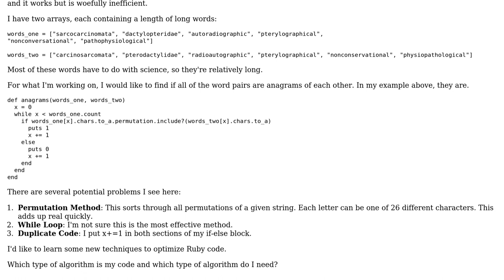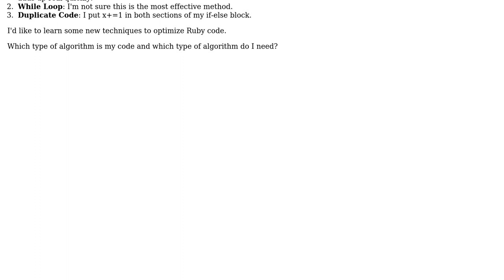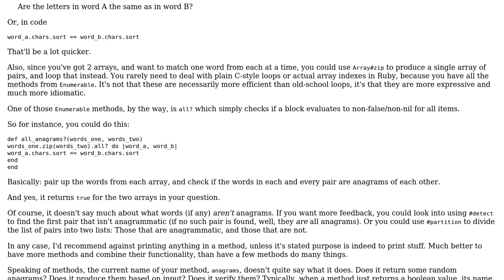Code Review: Speed up anagram method in Ruby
With thanks & praise to God, and with thanks to the many people who have made this project possible! | Content (except music & images) licensed under CC BY-SA | Music | Images & others | With thanks to user Johnson user Jamal user Flambino and the Stack Exchange Network Trademarks are property of their respective owners. You are responsible for your own actions.